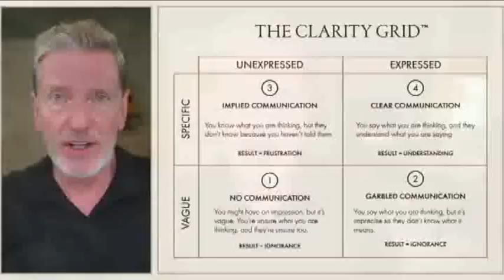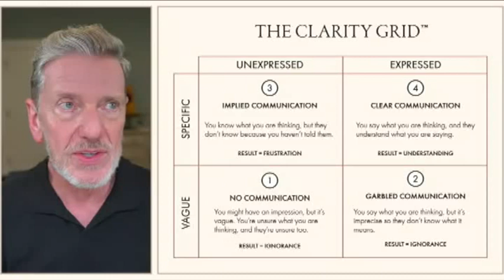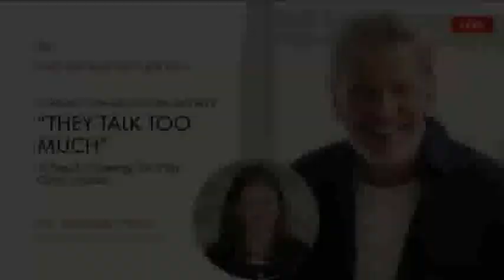They Talk Too Much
Join Dn. Michael Hyatt and Dr. Ann Bezzerides as they talk about the challenge of people who talk too much and what to do about it. Dn. Michael shares six steps for fostering two-way communication and facilitating powerful conversations.